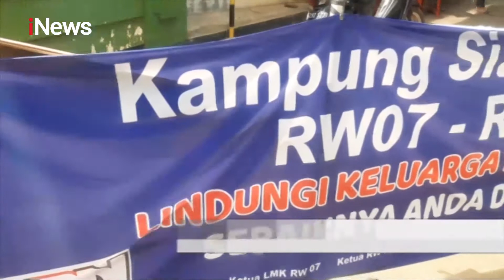Kampung Siaga COVID-19 di Rawajati, 4 Pintu Masuk Dijaga Warga - iNews Malam 11/04